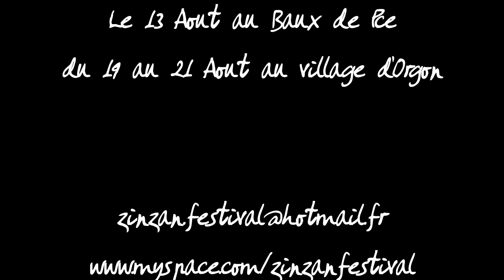ZinZan festival 2011 Mossur Artus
Extrait du concert de Mossur Artus au ZinZan festival 2011 a Orgon